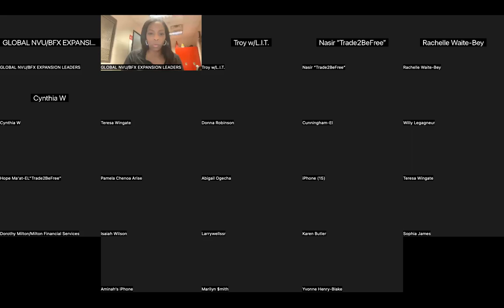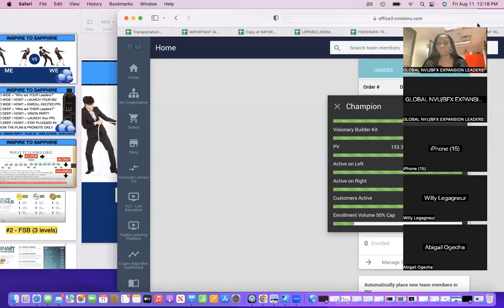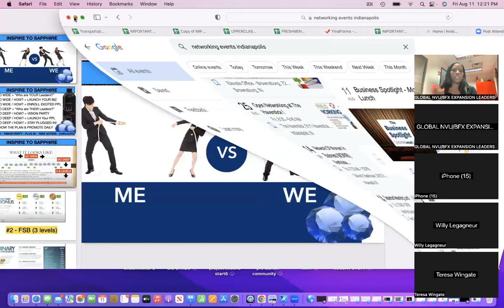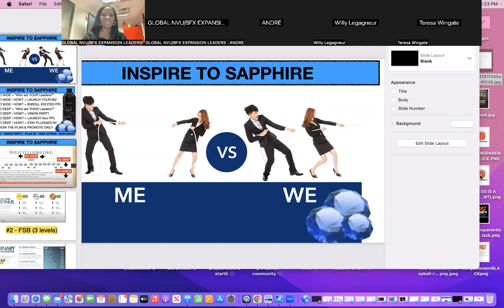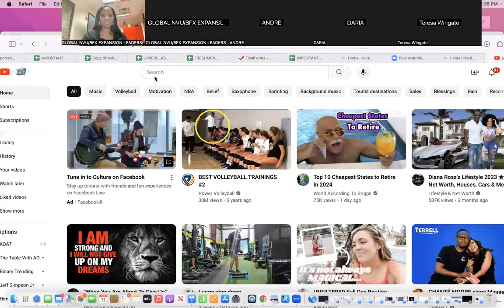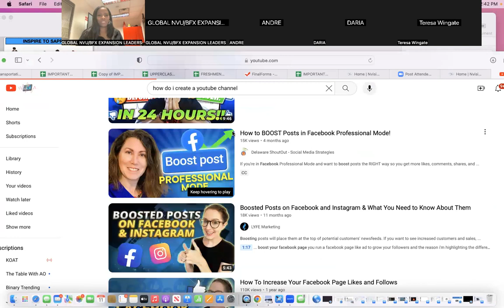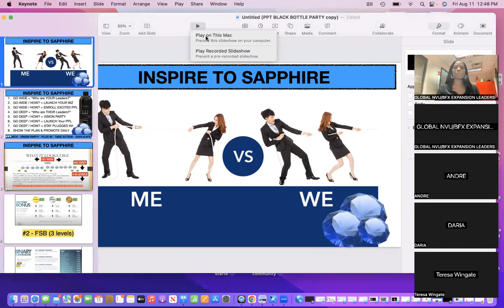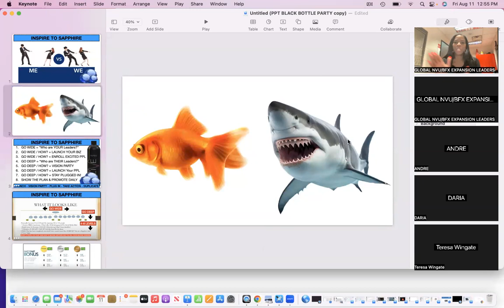MARKETING 101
Hosted by: Diamond, Megan Lynch